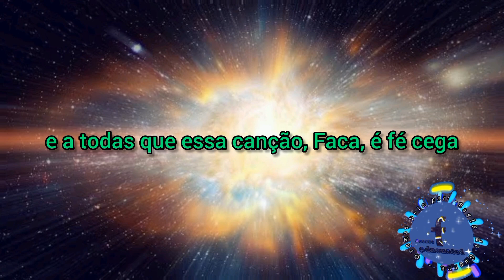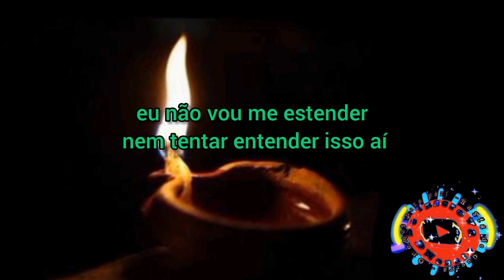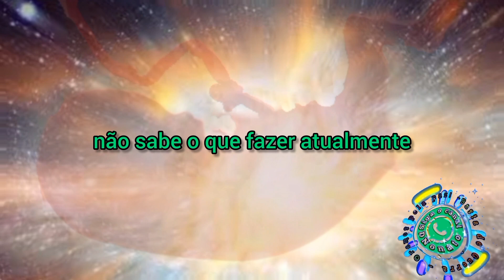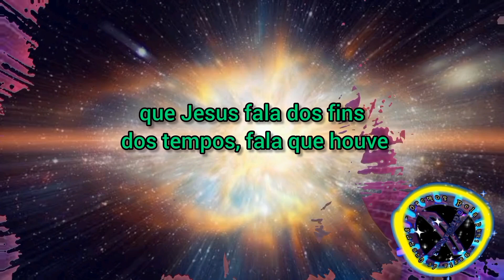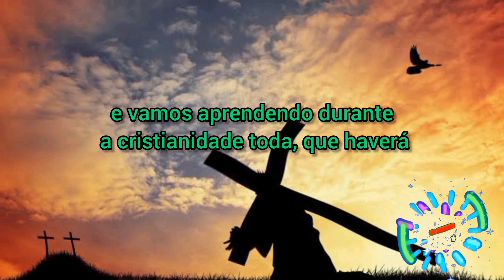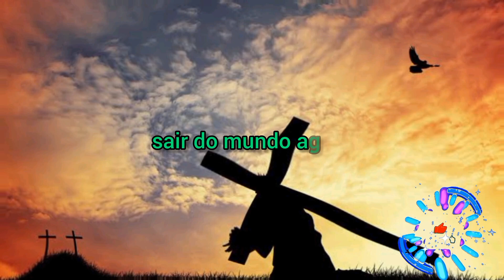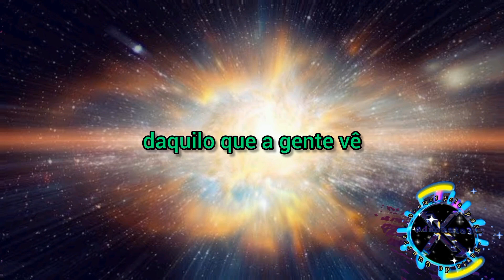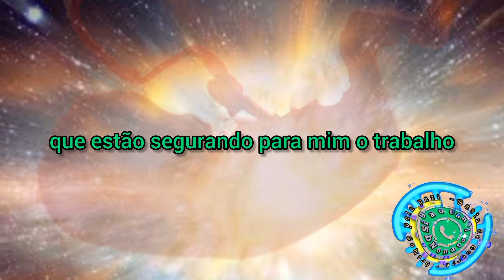Reflexão: Boa Nova de Jesus Cristo segundo S Lucas 17,26-37/ 6ª feira da 32ª semana do Tempo Comum.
Reflexão do dia  Lucas 17,26-37

 Jesus está preparando os seus discípulos para o seu encontro com Deus e faz isso usando dois exemplos. Num primeiro, mostrando o que aconteceu com o povo na época de Noé e Ló, fala dos que estão interessados apenas em seus interesses próprios sem se preocuparem em ajudar o próximo. Usando a imagem de um Relâmpado Jesus fala que sua segunda vinda será de surpresa, não teremos tempo de mudanças na última hora, quem estiver preparado será salvo. Sendo assim, conquistaremos o Reino dos Céus nas escolhas diárias que fazemos. Enquanto há tempo, volte-se para o Senhor e seja vigilante. Deus não quer a morte do pecador, mas que se converta e viva. Deus nos  abençoe!